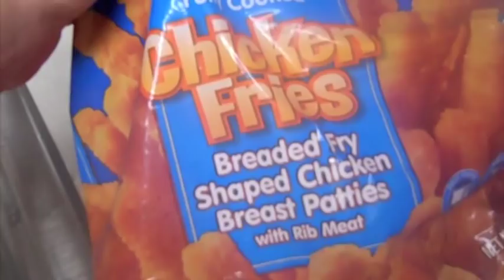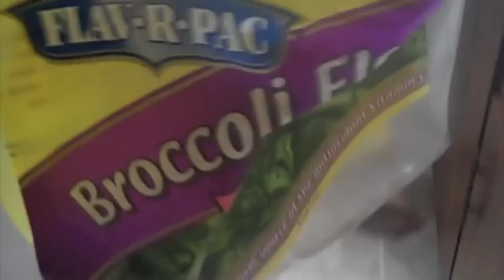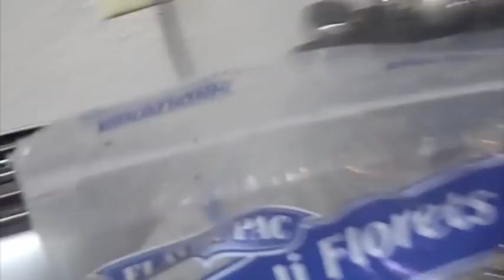Chicken Fries Are Healthier Than Broccoli!!! (4/23/10)